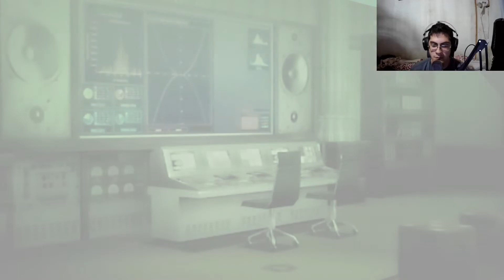DESPERTAMOS A NUESTRO PERSONA - PERSONA 3 PSP - Capitulo 2